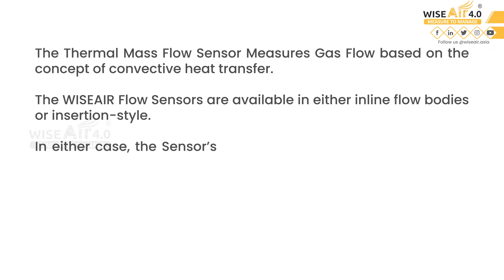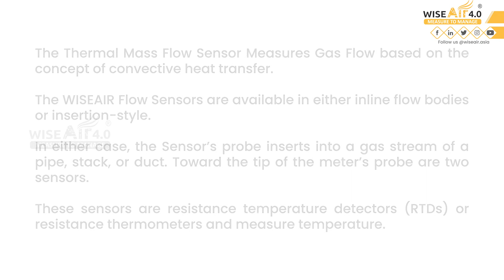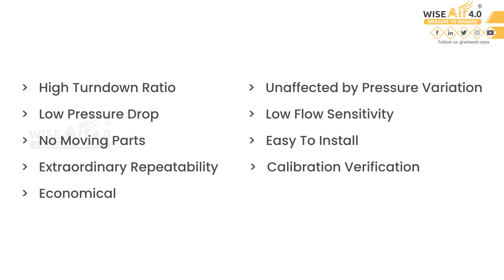How Thermal Mass Flow Sensor Technology Work?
Know How to use Thermal Mass Flow Sensor